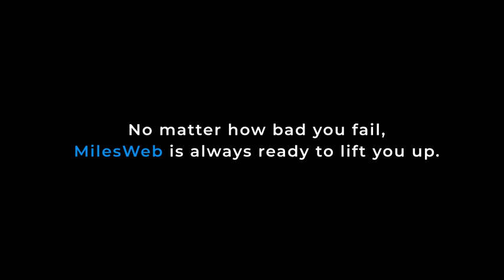Boost Your Business With MilesWeb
Ups and downs are phases of every business. But recovering from them and rising above all matters. MilesWeb ensures to stand by you in all business phases and make it a huge success.